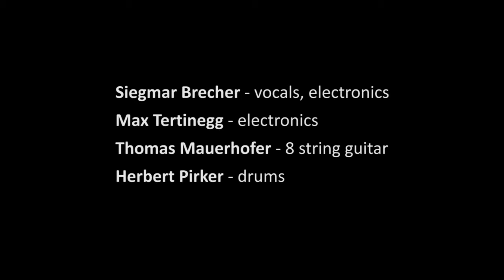Eject - The Moon's A Balloon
Eject live @ Jazzwerkstatt Graz / Orpheum Extra 2011.

Composition by Siegmar Brecher
Lyrics by E.E. Cummings

Siegmar Brecher - reeds, vocals
Max Tertinegg - vocals, keys, ukulele, electronics
Thomas Mauerhofer - guitar
Herbert Pirker - drums